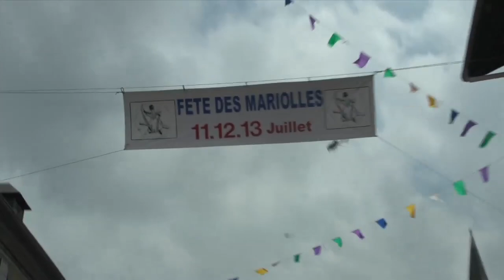Tour de France 2014 - Stage 18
Rider cam is back with some amazing shots climbing over the famous Tourmalet with Luke Durbridge and Jens Keukeleire.  It was another day of survival for the team with all riders making the time cut and ready to fight through the next three stages towards Paris.  Enjoy all the behind the scenes action with ORICA-GreenEDGE from the Tour de France in Backstage Pass.